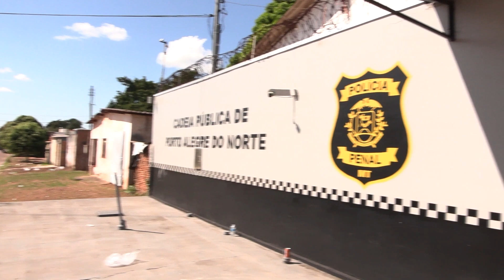GMF-MT inspeciona unidades prisionais da região norte de Mato Grosso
Mais um ciclo de inspeções concluído pelo Grupo de Monitoramento e Fiscalização do Sistema Carcerário e Socioeducativo de Mato Grosso – GMF MT com sucesso. Dessa vez, as vistorias foram realizadas na região do Vale do Araguaia, que incluíram visitas técnicas no município de Vila Rica e nas Cadeias Públicas Municipais de Porto Alegre do Norte e São Félix do Araguaia.